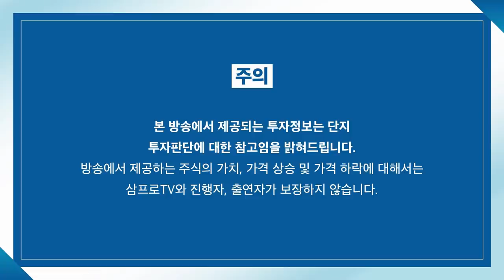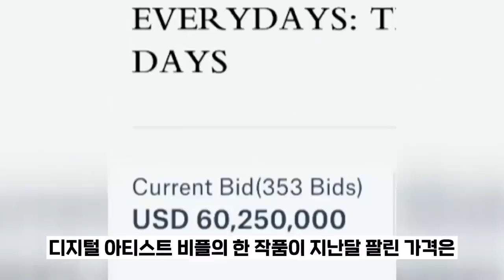[증시 염탐정] 금리 불확실성 해소, 일제히 상승하는 양시장 f. 이베스트투자증권 염승환 이사